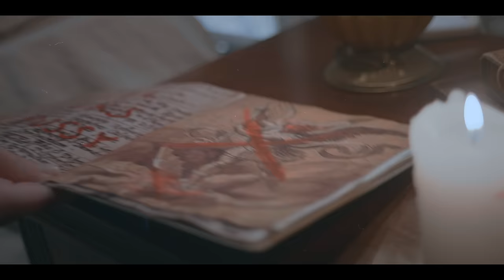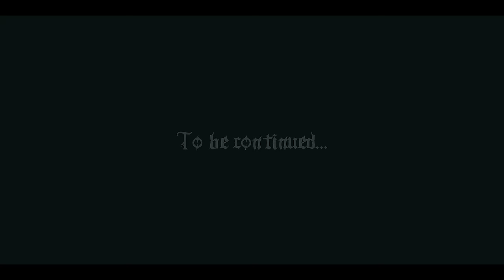Dogma - Forbidden Zone (Official Music Video)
FORBIDDEN ZONE – Lyrics:

I have a life in the convent
That is what God wants
And that’s what I wanna be
There is a mother superior
She is my mentor
And she’s who I wanna be

Sacred figures all around
But there’s only one that attracts me
Just before I go to rest
That’s the only one I wanna see
I don’t know what I like
about that lovely figure

Strange dreams in me
Light talks to me
I feel the heat in my forbidden zone
When I wake up
Pain lies in me
My trembling legs in my forbidden zone

Only image he is in
It´s Saint Michael slaying Satan
I have feelings when I see
That his eyes are staring at me
Nobody should really know
Humidity surrounds me

Oh wow! in my forbidden zone